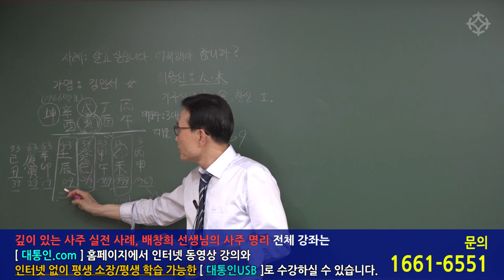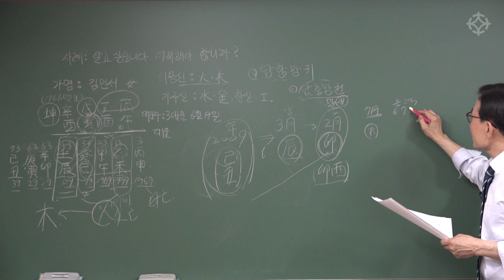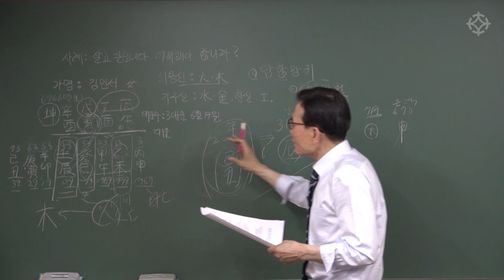사주풀이 먼저 배우기 : 8년에 걸친 사주 감명(2) - 인곡 배창희 선생님 [대통인.com]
사주풀이 먼저 배우기 : 8년에 걸친 사주 감명(2)
[생활 속의 사주 명리]의 저자 인곡 배창희 선생님

배창희 선생님의 전체 강의는 대통인.com 홈페이지에서 인터넷 동영상 강의로, 인터넷 없이 평생소장 평생학습 가능한 대통인USB로 수강하실 수 있습니다.

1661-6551